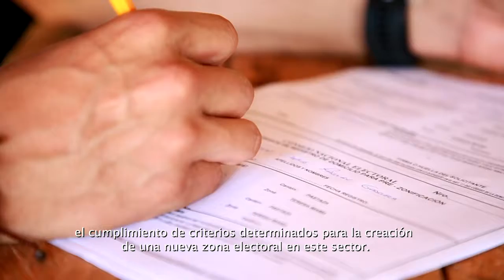CNE analiza creación de zona electoral en Pastaza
zonas electorales